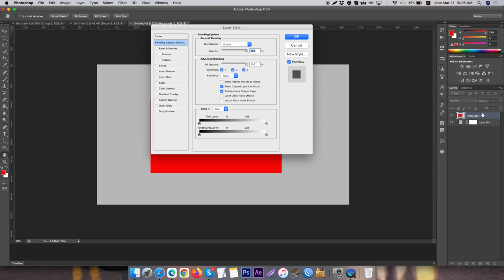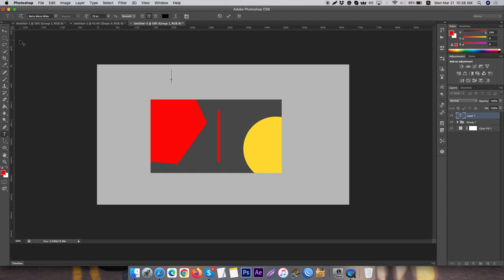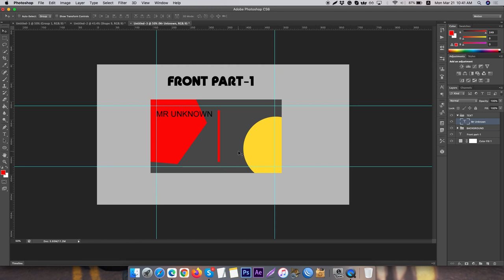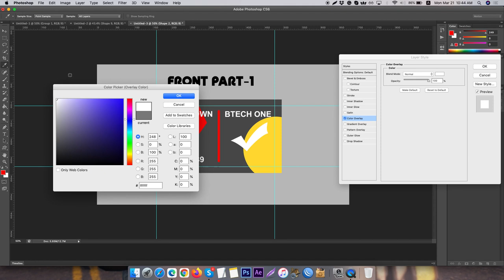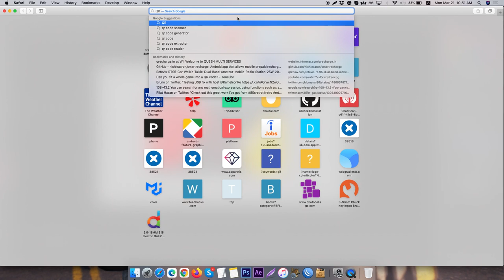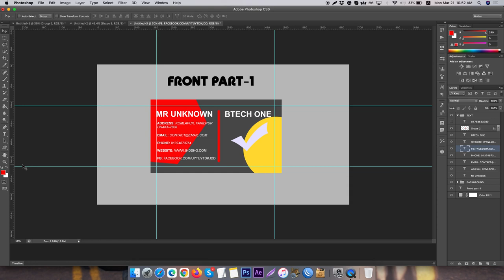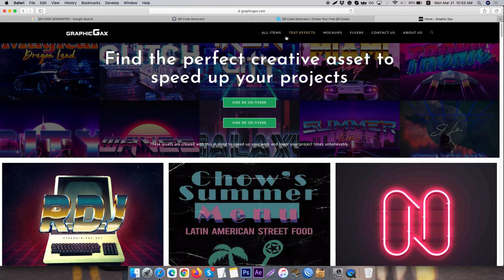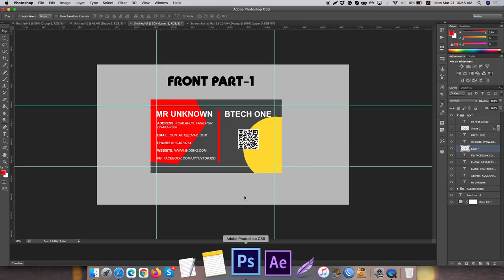Class VIDEO 2 DATE 21 March 2022